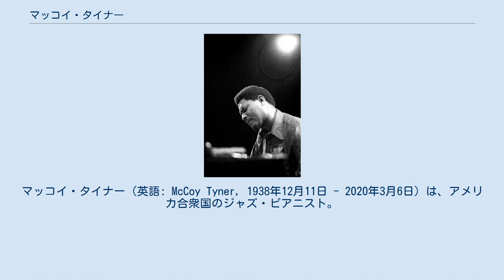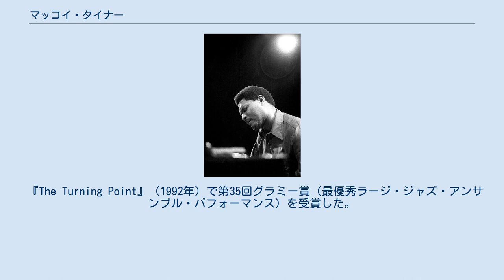マッコイ・タイナー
マッコイ・タイナー（英語: McCoy Tyner, 1938年12月11日 - 2020年3月6日）は、アメリカ合衆国のジャズ・ピアニスト。
ジョン・コルトレーンのレギュラー・カルテットでの活動や、バンドリーダーとしての活動で広く知られる。
 ペンシルベニア州フィラデルフィア生まれ。
母の勧めで、13歳の時にピアノを始める。
地元ジャズ・クラブのハウス・ピアニストとして演奏し、来訪する多くのアーティストと共演した。
その後、近所にバド・パウエルが引っ越してきて、大きな影響を受けた。
 1955年にジョン・コルトレーンと出会い、1960年にコルトレーンのバンドに加入した。
ジミー・ギャリソン（ベース）やエルビン・ジョーンズ（ドラム）と共にコルトレーンを支え、『コルトレーン』『バラード』『至上の愛』『アセンション』など多くの作品に参加。
また、1962年にはバンド・リーダーとしてインパルス!レコードと契約し、初のリーダー・アルバム『インセプション』発表した。
しかし、コルトレーンがフリー・ジャズに傾倒するのを良く思わず、1965年12月に袂を分かつ。
 1967年、ブルーノートと契約し、『ザ・リアル・マッコイ』などのリーダー・アルバムを発表した。
ブルーノートからの2作目『テンダー・モーメンツ』（1967年）は、他界したコルトレーンに捧げた曲「モード・トゥ・ジョン」を収録している。
 1971年後半には、ソニー・フォーチュン（サックス、フルート）、カルヴィン・ヒル（ベース）、アル・ムザーン（ドラム）を従えたレギュラー・カルテットを編成し、同年マイルストーン・レコードに移籍した。
1972年10月末には来日公演を行い、この折にソロ・アルバム『エコーズ・オブ・ア・フレンド』を録音した。
マッコイがリーダーとして残したライヴ・アルバムの傑作は1970年代に集中しており、『エンライトメント』『アトランティス』『ザ・グリーティングス』『パッション・ダンス』などが挙げられる。
 『The Turning Point』（1992年）で第35回グラミー賞（最優秀ラージ・ジャズ・アンサンブル・パフォーマンス）を受賞した。
ヴァーヴ・レコードから発表した『ジャーニー』（1993年）には、ダイアン・リーヴスが参加した。
 2020年3月6日、ニュージャージー州の自宅で死去。
81歳没。